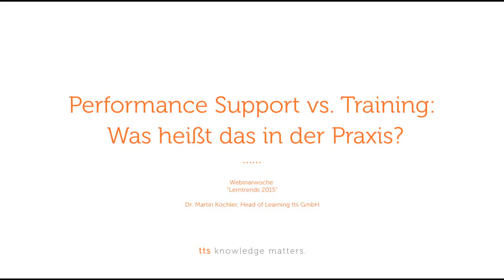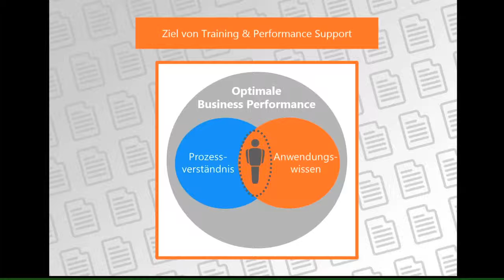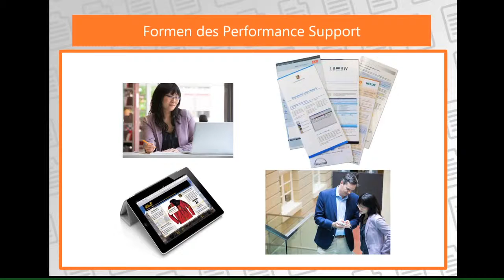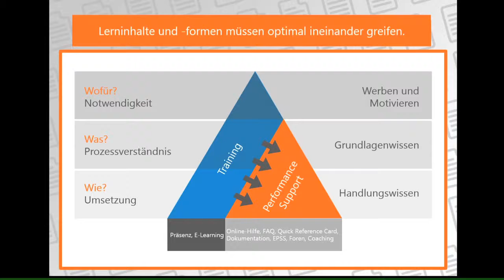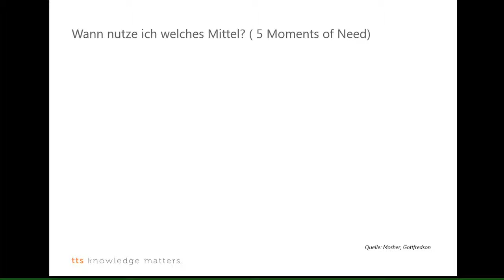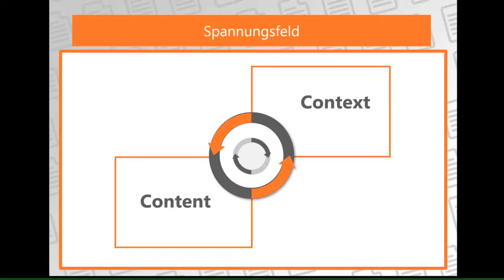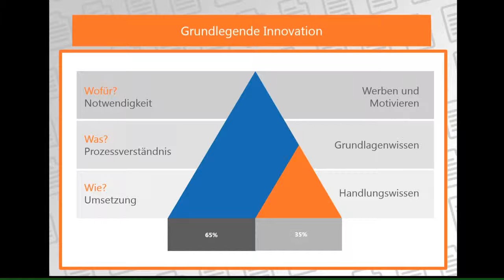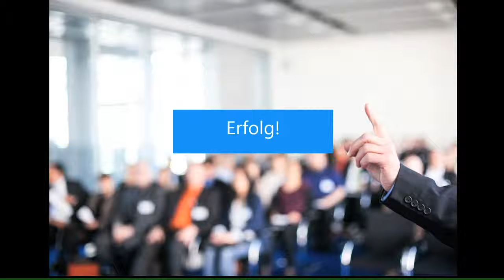Performance Support vs. Training: Was heißt das in der Praxis? (Webinar)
Es wird immer weniger über Training und zunehmend über 70:20:10, den Einsatz von Performance-Support-Systemen sowie „Learning at the Moment of Need“ diskutiert. Dr. Martin Kochler erläutert in diesem Webinar, wie sich Training und Performance Support in der Praxis ergänzen.